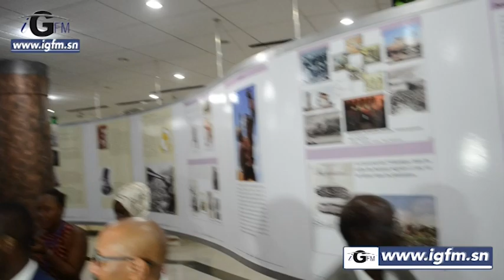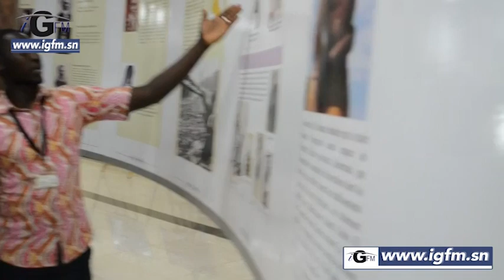Visite guidée du Monument de la Renaissance